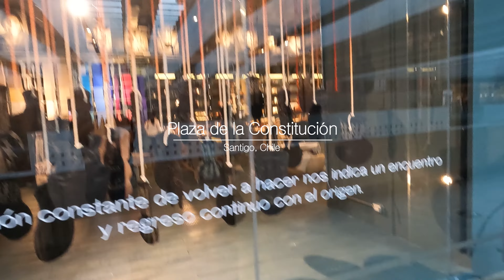La Moneda, Santiago, Chile